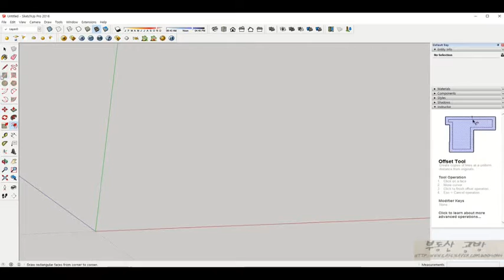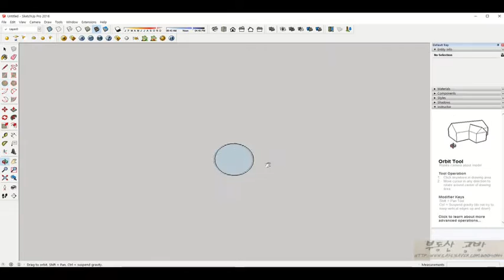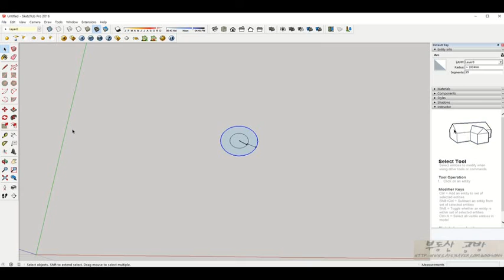new 스케치업2016 강좌 #11 오프셋(Offset) 도구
스케치업2016 강좌 #11 오프셋(Offset) 도구